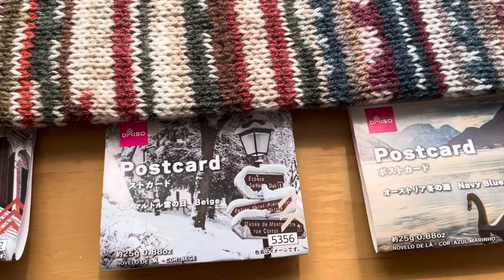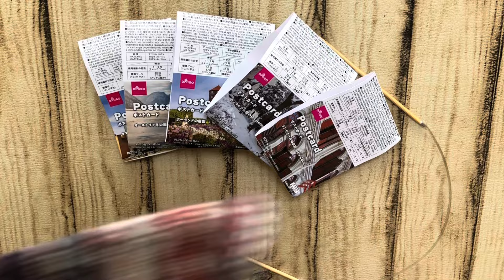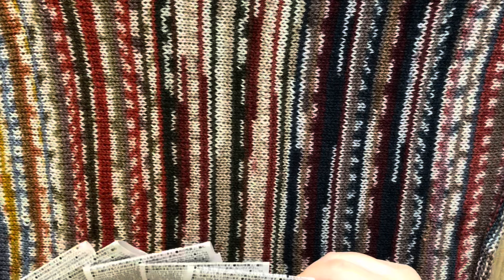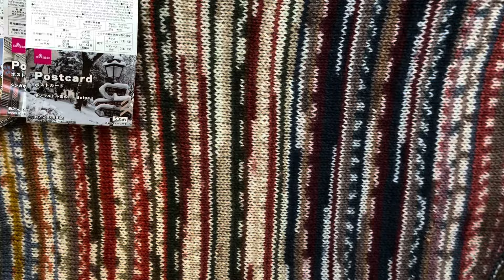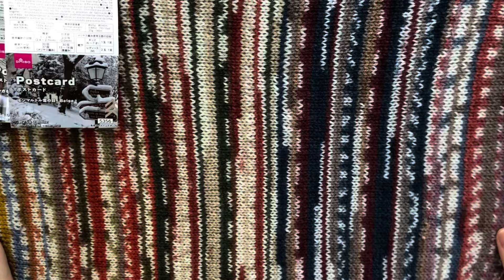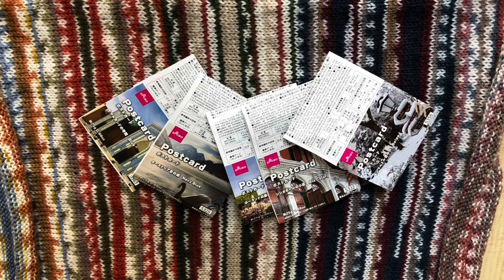【靴下の残りで楽しむ】ネックウォーマー、1年使用してもポストカード優秀だった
何を編んでも楽しいですね🧶

-メインBGM-
曲名 『Sanctuary』
作曲 RYU ITO
素敵な曲がたくさんでオススメです。